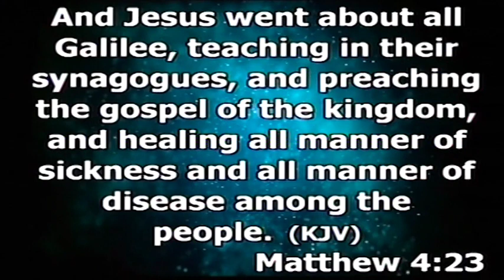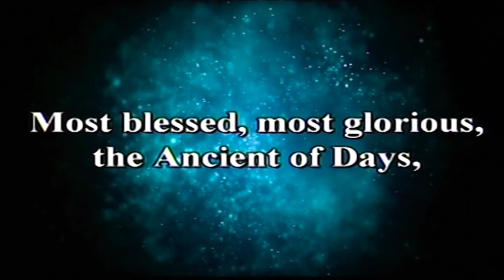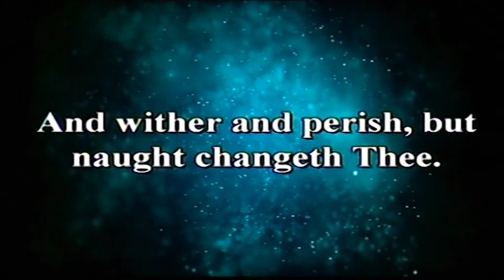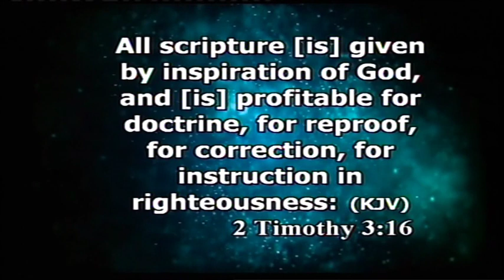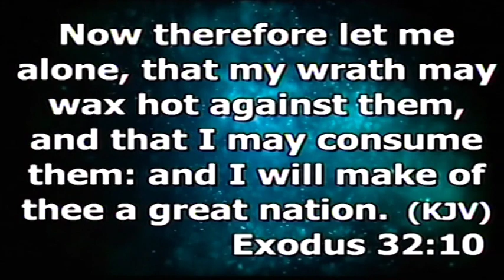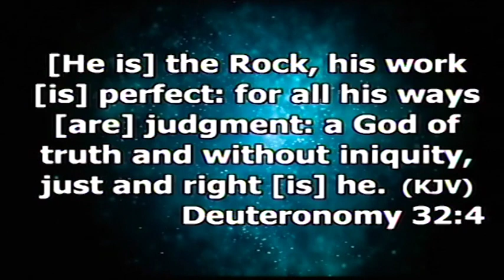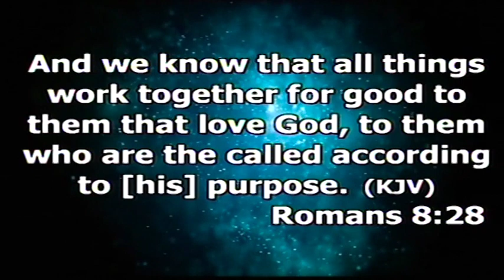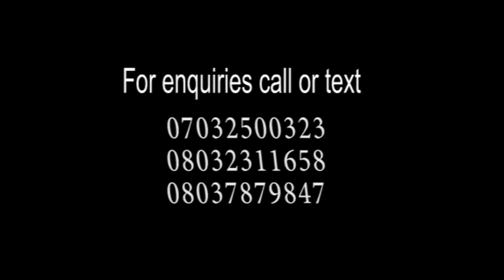Charismatic Hour CH07042020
Ministering Pastor A.C Ohanebo